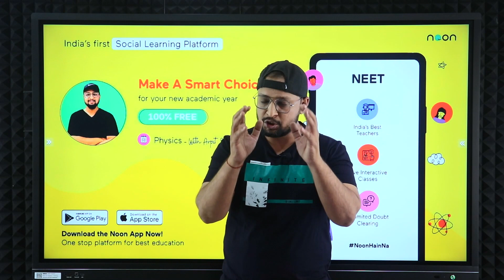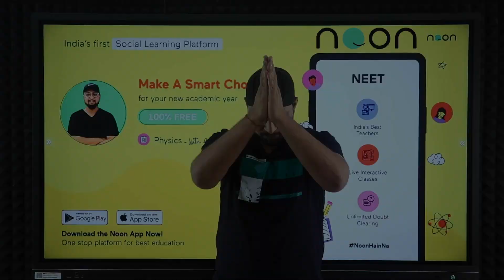Lets Make Education Free | Noon India | Physics Baba 2.0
Dear student, are you preparing for NEET, MHTCET, or any K12 exams?

Start your educational journey with 100% FREE LIVE classes exclusively on India’s First Social Learning Platform - Noon App.
Prepare with India’s best teachers in 100% free interactive LIVE classes with 20 lakh students with the same classroom wali feeling from the comfort of your home. Get access to unlimited live doubt solving and MCQ practice during the class and best quality notes and pre-recorded sessions after the class. Noon believes in quality learning and no learner should be deprived of the best education.

Download the Noon app today and join the free learning community today. See you in LIVE lectures.

PHYSICS BABA